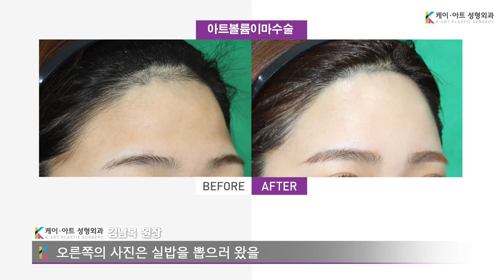30년 내시경이마수술경력, K-ART 원장님이 개발한 볼륨이마 수술법. 이물 주입 없이도 가능한 볼륨이마.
아트볼륨이마수술 20년 이마수술 경력!
케이아트성형외과 김남복원장님과 알아볼까요?
20 years of art volume brow surgery experience!
Let's get acquainted with K Art Plastic Surgery Kim Nam-bok.
[이마성형, 케이아트성형외과]
▶오시는길 : 서울특별시 강남구 신사동 585-1, NEOS빌딩 3층